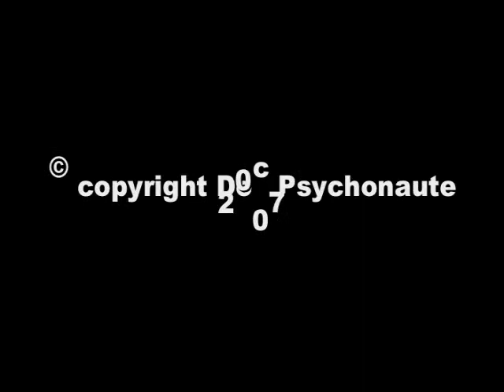cas1-short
Un homme se sent seul